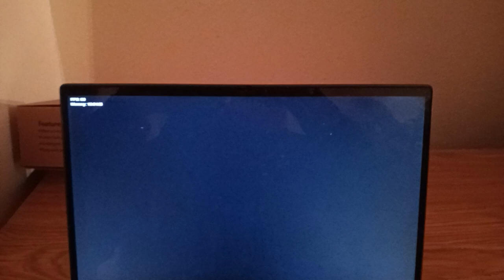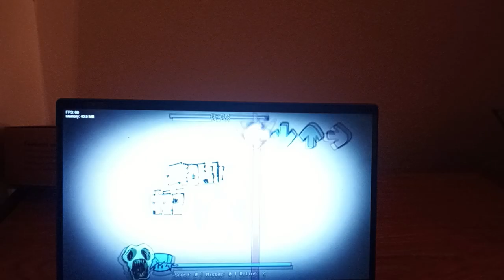Friday Night Funkin Doors vs Ambush (Roblox)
Vs Ambush is a Friday Night Funkin Mod where Boyfriend logged into Roblox and started a rap-battle against “Ambush” monster that from DOORS.

Ambush is one of many monsters from the Roblox Doors Game.

Will Boyfriend be able to win and escape or lose and be eaten?

Singing to a single song called “Rushed”.